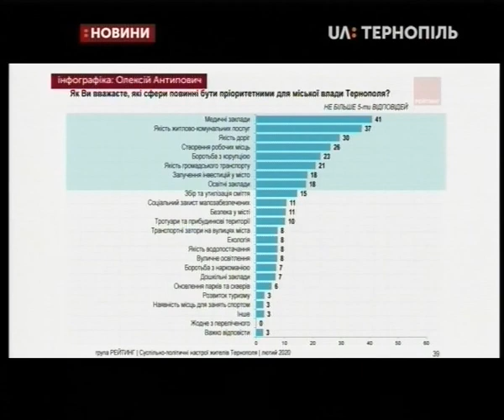17.02.2020. Новини. 13:30